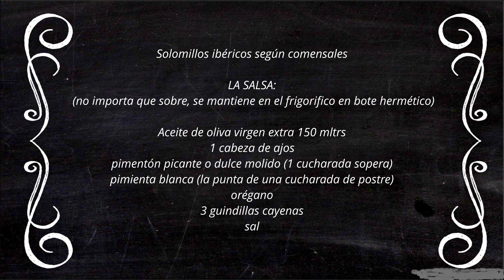Solomillo ibérico en salsa de ajo pimentón y aceite de oliva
Solomillo de cerdo ibérico aderezado con  la mejor salsa que hay para dar sabor a las carnes, y que se elabora con ingredientes muy sencillos y naturales.